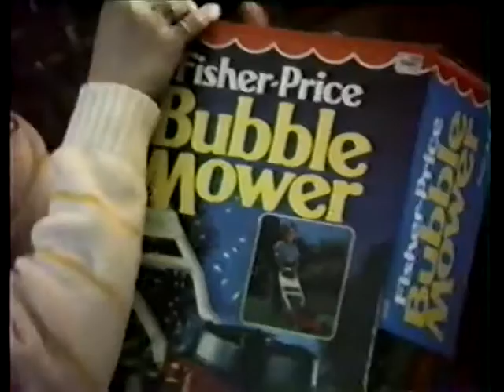Justin's 1st Birthday Party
1988 - Lemoore, CA - Justin Hoke turns 1 years old. In attendance are his uncle's Clay and Von, his mom Kelly, Dad Eric, Grandma and Grandpa (behind the camera) Odermatt, and several of his parents' friends.